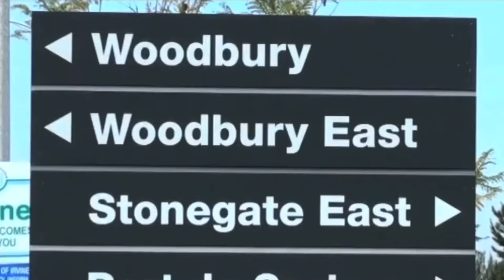Century Root Barrier Panel Install - Homeland Security Project California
Century Root Barrier Panels are made in the USA, sustainably sourced, and an asset to any hardscape or landscaping project. The Dept of Homeland Security in California had some stubborn roots causing issues with underground lines. Century Root Barrier panels redirect roots downward and away from underground lines acting as a safeguard not only to the lines but also to surrounding landscapes and hardscapes.